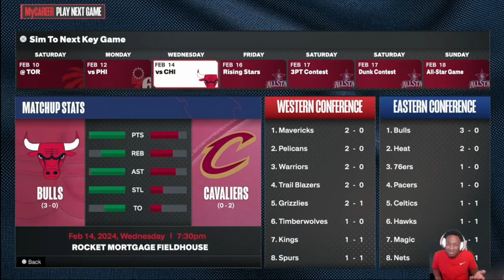This Game Is Cheating - My Career Episode 1